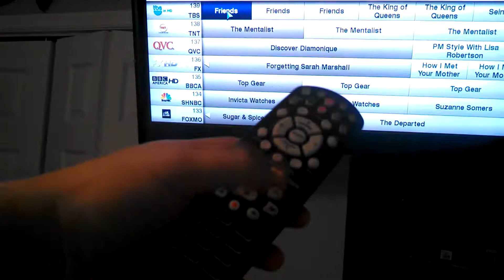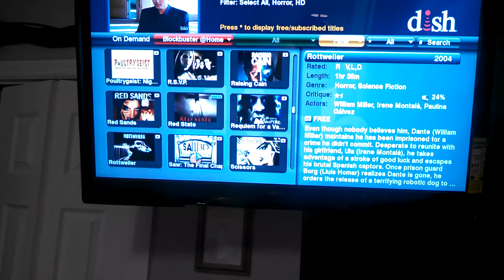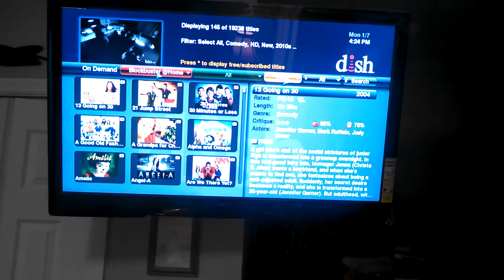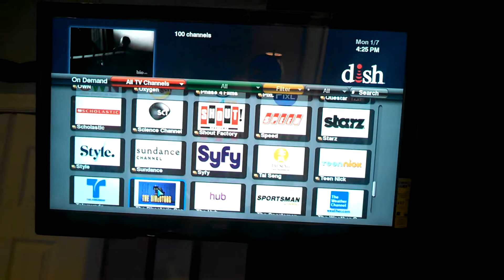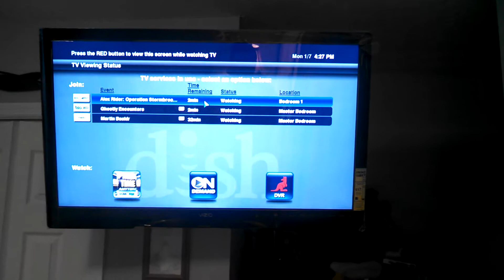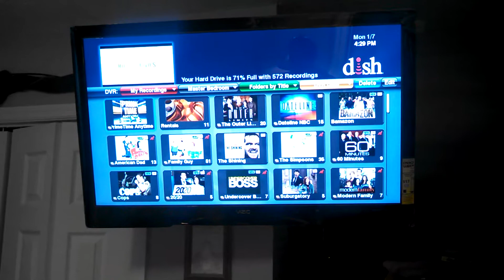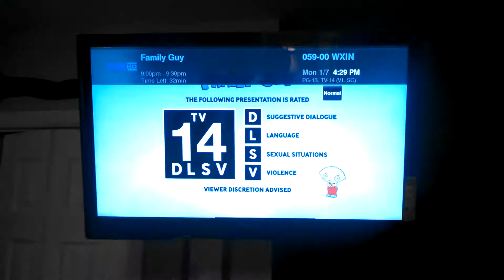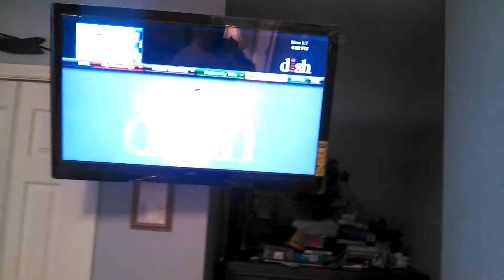Get Dish ANYWHERE!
Check out The Hopper From Dishnetwork
 Call Me Anytime! Mike Finch!